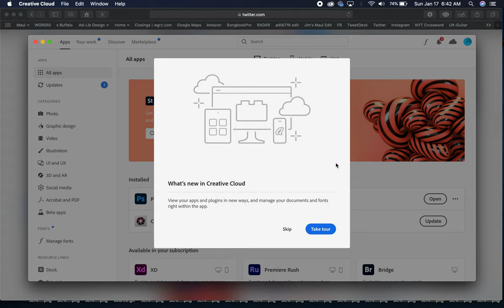Taron Johnson Pick Six - My Heart Will Go On